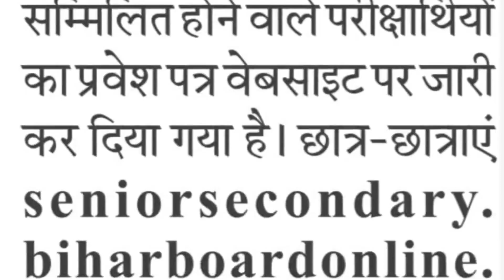bihar board inter compartmental Admit Card Download 2024, inter Compartmental Admit Card 2024, inter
bihar board inter compartmental Admit Card Download 2024, inter Compartmental Admit Card 2024, inter compartmental exam 2024

bihar board inter compartmental Admit Card Download 2024, inter Compartmental Admit Card 2024, inter compartmental exam 2024 admit card